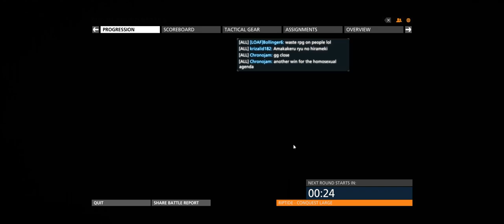Battlefield Hardline + COMMANDING on Riptide CQ + ATF CUMP'EM AND DUMP'EM + mar 22 sun cts crew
Just some hacking/commanding going on